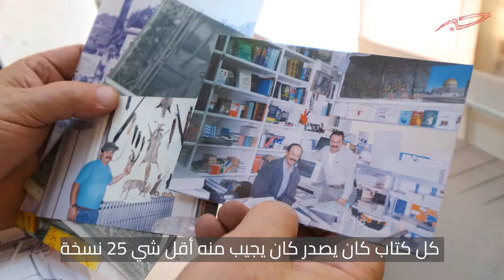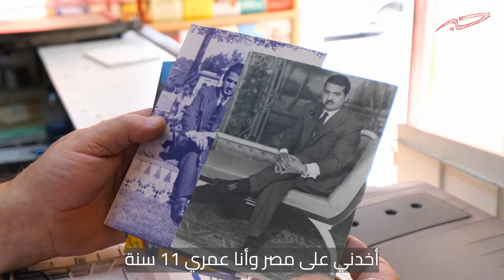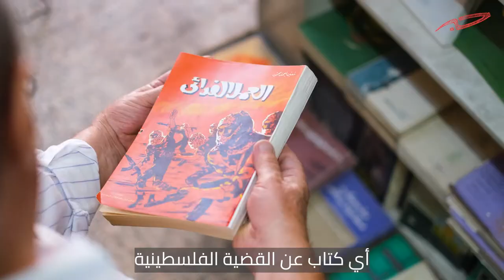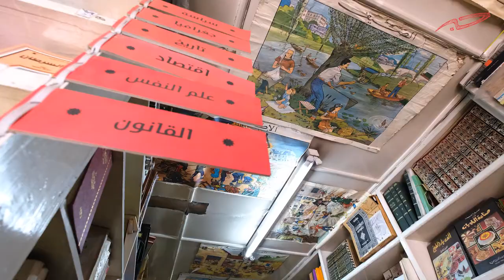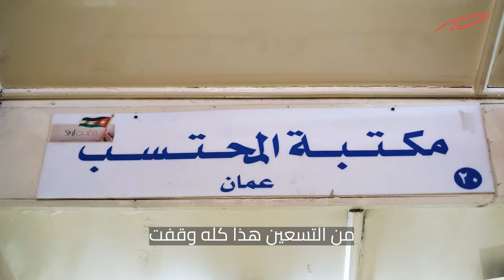مكتبة المحتسب: من القدس إلى عمّان وبالعكس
«كل كتاب إله قارئه».
مطلع الخمسينيات، بدأ والد نبيل المحتسب ببيع الكتب والجرائد في شوارع القدس، ليصبح بعدها أحد أكبر مورّدي الكتب في الأردن والضفة الغربية. وفيما تسبب تراجع سوق الكتاب والتغيرات التي طرأت عليه مطلع التسعينيات بإغلاق مكتباتٍ منافسة له، ظل هو يبيع الكتب القديمة المكدسة في المستودعات.

إعداد | يزن ملحم
تصوير ومونتاج | مؤمن ملكاوي
ساهم في الإعداد | عمّار الشقيري